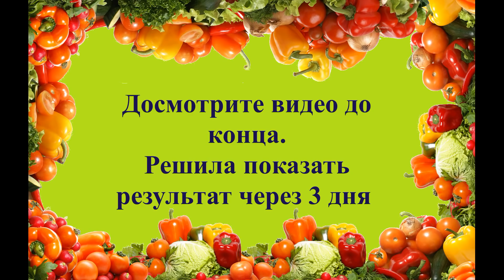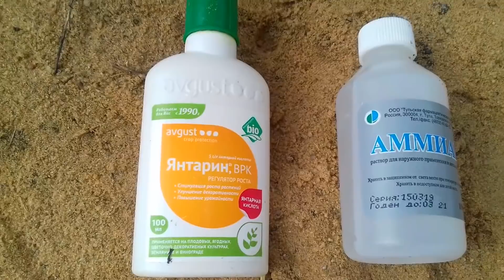Если у вас есть проблемы с перчиком, надо опрыскать на ночь...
Все болезни перца знать невозможно. Поражение может затронуть корневую систему, ствол, листья и сами плоды. Очень важна подкормка перцев хорошими препаратами.  Лечение  перца надо проводить незамедлительно.